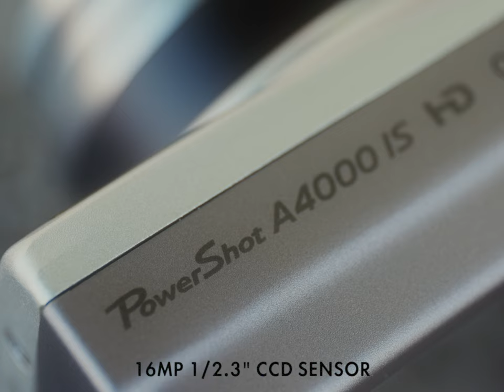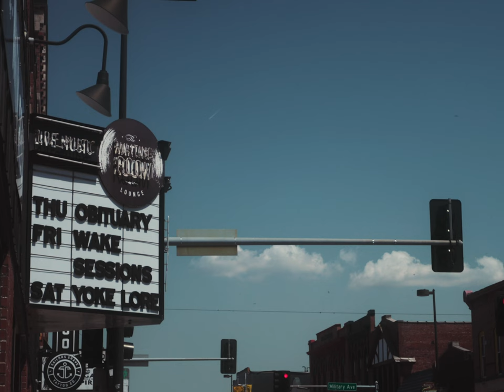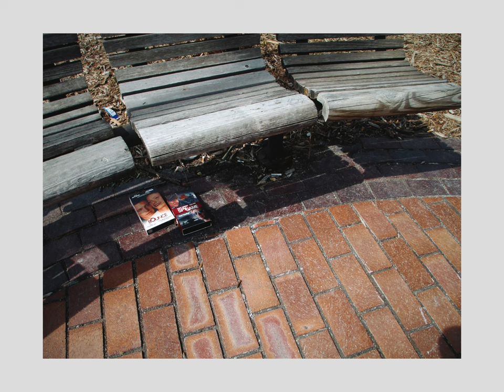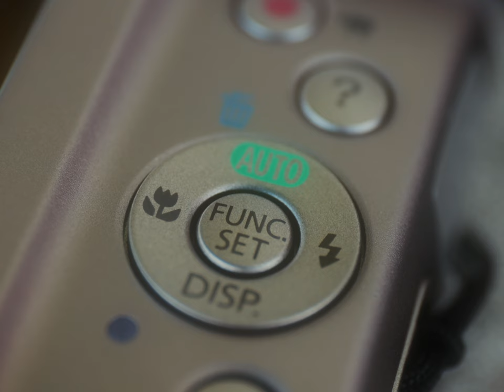$10 Digicam Street Photography in Omaha | Canon PowerShot A4000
CCD sensors are special. Even when paired with this fully automatic Canon digicam. JPEG only with this digital camera. Fully auto point and shoot.

Music for this video was mixed using Track Club's Mix Lab feature where you can custom mix any song to adjust the volume of specific stems or exclude specific stems to make your own version of the song.

Audio for this video was recorded in the locations where the photographs were taken using  a Tascam DR-10L lav mic attached to me while taking photos, and the Deity V-Mic D3 shotgun mic on my camera while recording video.

This video was edited with Final Cut Pro.

LINKS:

Black Pro Mist Effect for Video by BorisFX

PHOTO GEAR:

Artifact Bag Company Hip Pack

VIDEO GEAR:

Canon 17-40mm f/4 L USM
Canon 24-70mm f/4 L IS USM Macro
Canon RF to EF Adapter with variable ND Filter
Tiffen 77mm 1/8 Black Pro Mist
Benro Travel Tripod
Nomatic 25L Camera Backpack

AUDIO GEAR:

Deity V-Mic D3 Shotgun Mic
Voice Memos app for iPhone

AdKey:kEX-4ZGBEXjWoV